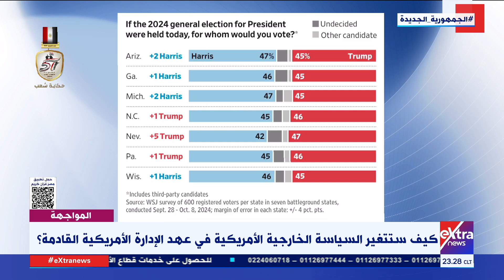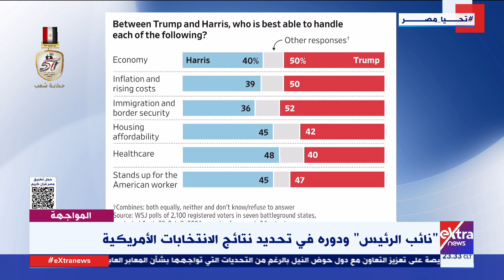أيهما يؤثر في قرار الناخب العربي بالانتخابات الأمريكية.. قضايا الشرق الأوسط أم الشئون الداخلية؟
أيهما يؤثر في قرار الناخب العربي بالانتخابات الأمريكية.. قضايا الشرق الأوسط أم الشئون الداخلية؟ د. محمد كمال أستاذ العلوم السياسية يجيب
14 أكتوبر 2024